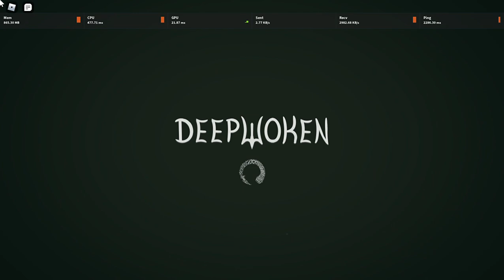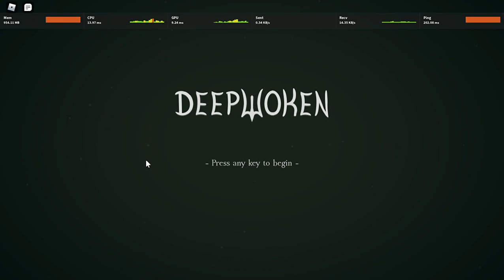Deepwoken How To Cheese Trial Of One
so yeah